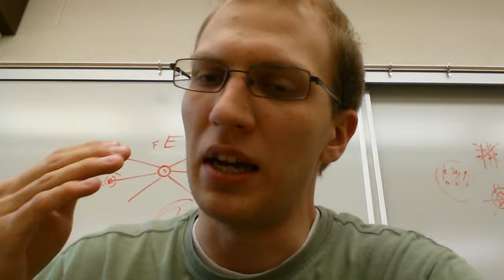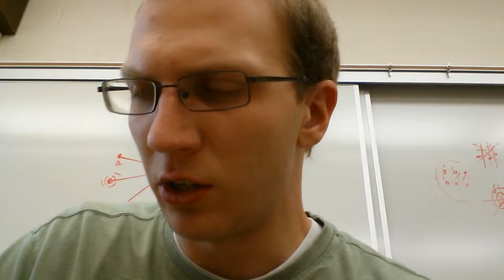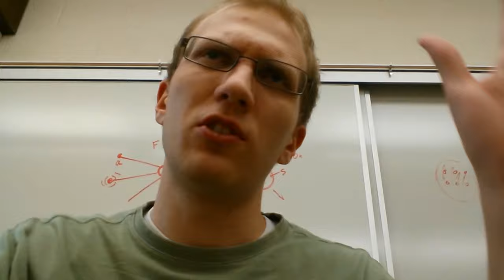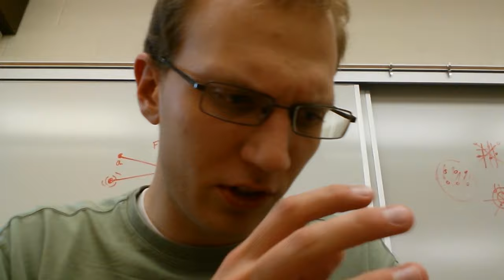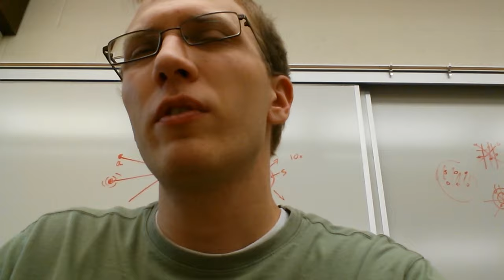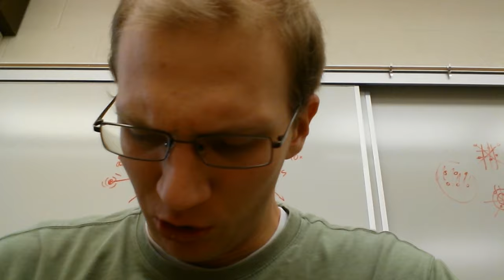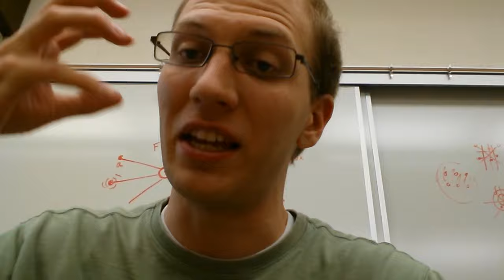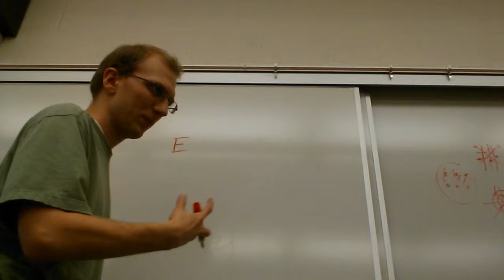Fe and Fi (a ramble) pt. 1 of 2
This is not in place of my Saturday uploads! Don't panic!

The main point that both parts of this little on-the-spur-of-the-moment ramble series is just me elaborating on the idea that *Fe and Fi mimic Te and Ti*, and a method for understanding any of those four functions is to link it with its thinking/feeling counterpart: e.g. Ti and Fi are structurally the same, just with different types of content. Furthermore, *Fi also has the same kind of relationship with Fe as Ti does with Te*.